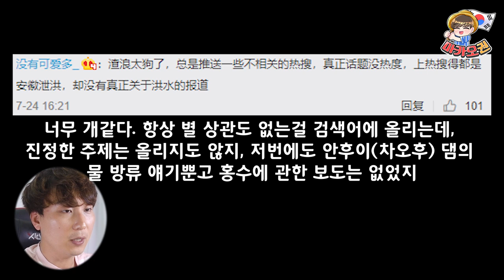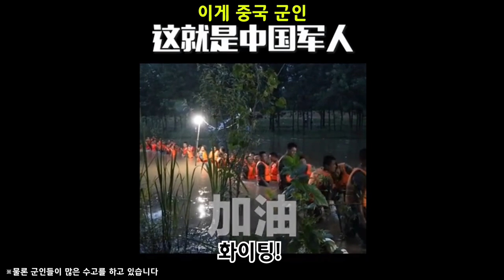[중국 홍수] 발 끝 감각으로 찾아낸 "5억"(중국인 댓글 반응)